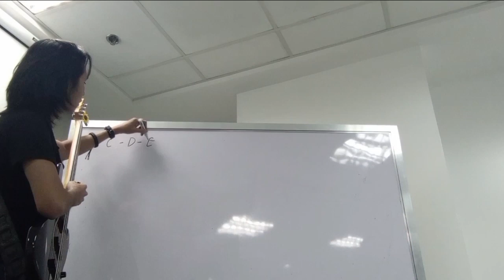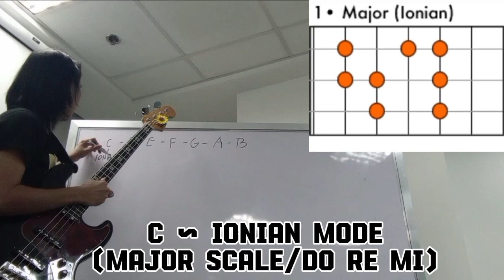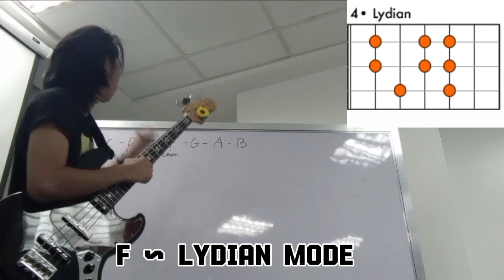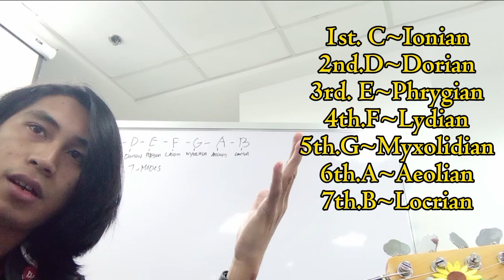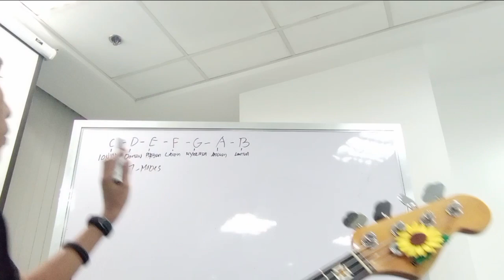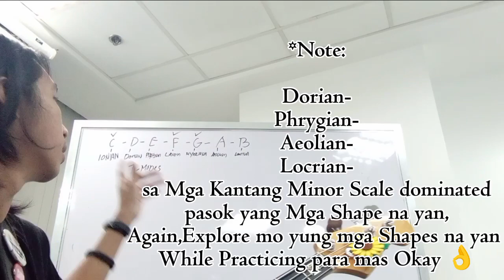Jherome's Bass Tutorial Part 01 "Modes & Scales"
Hello there,
to start,I'm Not a Pro Bass Player but I just want to share my Little Knowledge about bass Playing,
because thats what makes me Happy.
I'm not saying that These are all Necessary For You but Who knows maybe it can help you a Bit to upgrade your playing Specially if you are only Starting to Pick up the Bass.

this is my First Bass Tutorial Video
on The Scales and Modes,the Shapes that you Can Use when Playing the Bass to Spice up your Sound or Even for Making your Own Bassline.
this is An Additional Tool to your Arsenal.
you Can use it Everytime .Just Explore the Fret board,Trust your Feel and Always Take time to Practice.